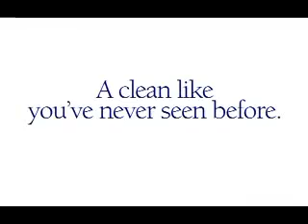冷研科技 -- 乾冰清洗影片--歷史文物重建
• 減少多達 80% 的清洗時間